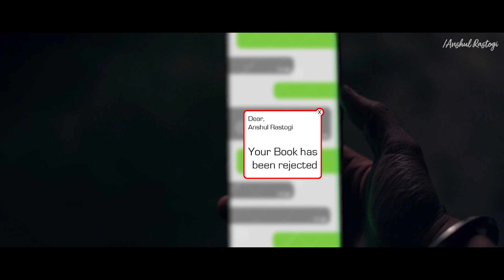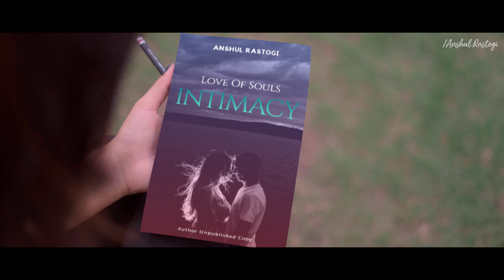Sad Love Story | Husband Wife Love Story | Heart Touching Love Story | Latest Song | Hindi Song 2021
Video Credits-
Starring: ANSHUL RASTOGI & HIMANI THAKUR
Directed/Edited: ANSHUL RASTOGI
Studio Partner: ASHISH SINGH ( ACL, Sitarganj )
DOP: SANDEEP SUSHI
Story- VIVEK KUMAR
Team: ARSH KHAN, SAM MALIK & ZAID KHAN

Post Production Management: ANSAR AHMAD

Special Thanks- BALAUT RESORT, HALDWANI, NAINITAL